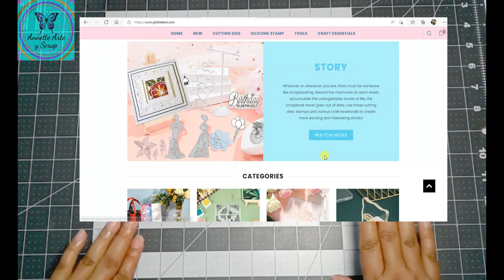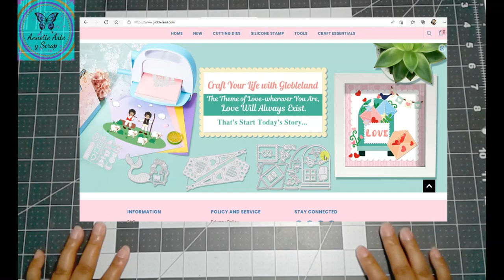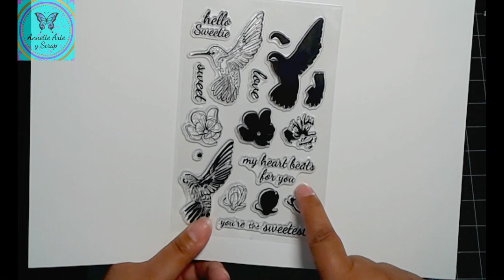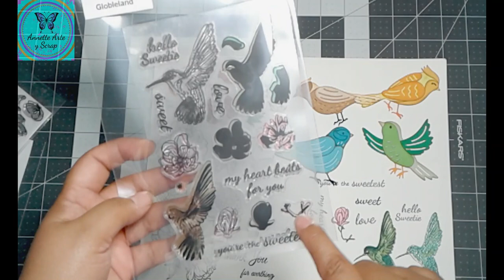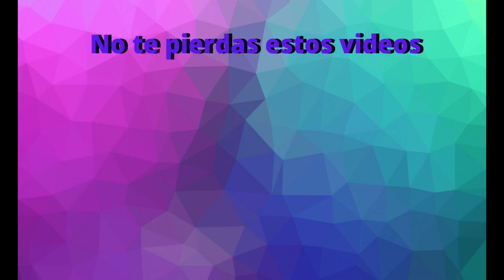Unboxing de Globleland- Troqueles y Sellos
Les comparto lo ultimo que me envio la marca Globleland en troqueles y sellos. Te van a encantar.

Música Biblioteca de You Tube